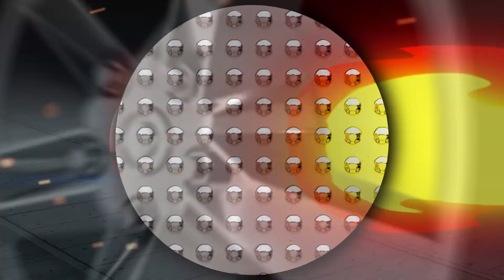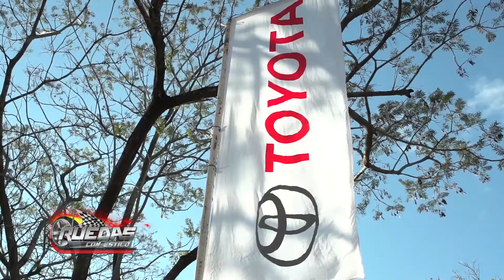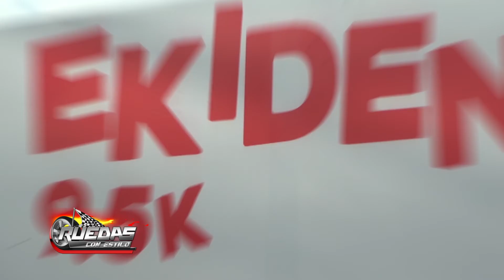DETALLES DE LA NUEVA EDICION DE LA CORRIDA "EKIDEN 2022" ORGANIZADA POR TOYOTOSHI S.A.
Te traemos los preparativos y detalles del pròximo evento Ekiden 2022, "La corrida mas divertida del año", organizada por Toyotoshi S.A. Los invitamos a inscribirse y participar con toda la familia, amigos, compañeros, esta corrida es muy especial y muy diferente a las demas, la diversiòn  esta asegurada.